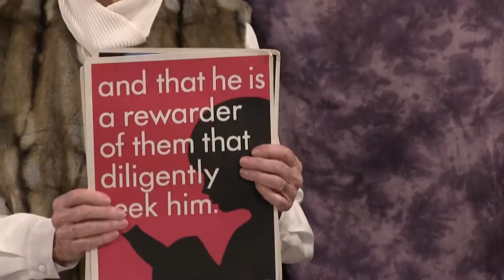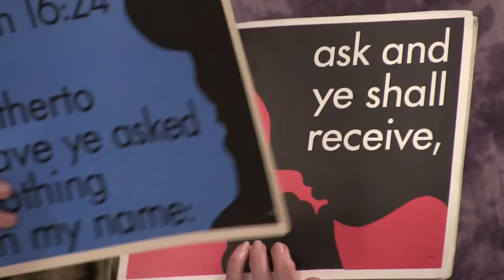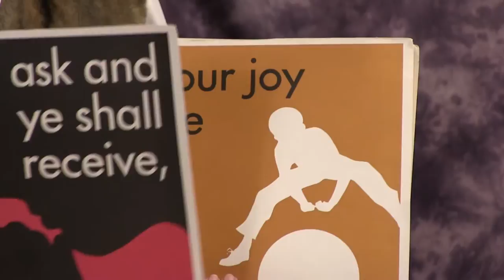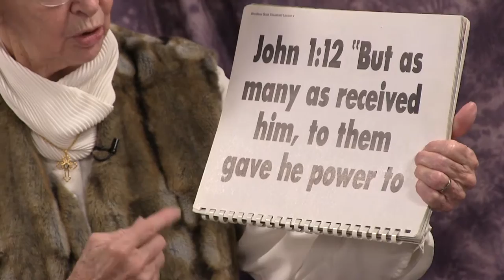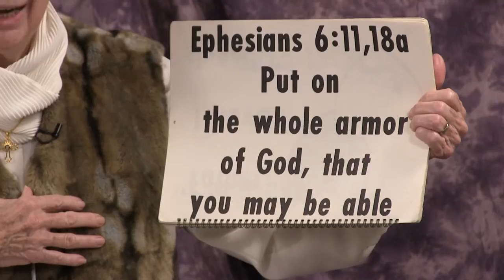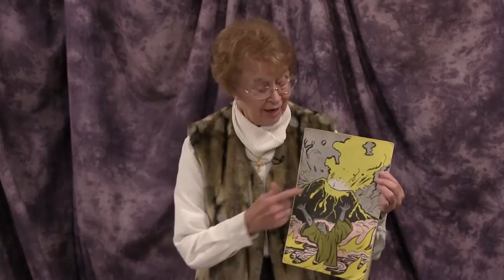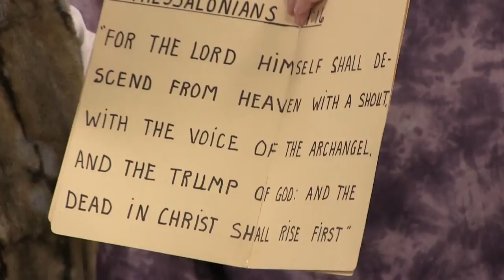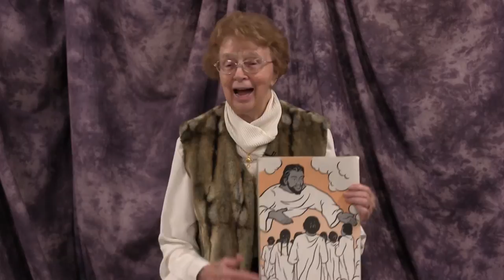The Conditions of Blessings part 2